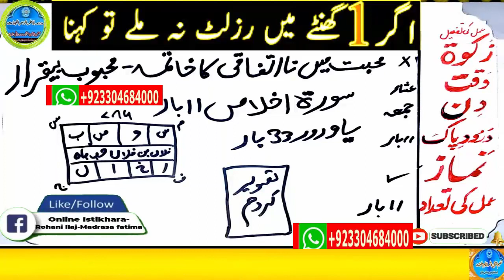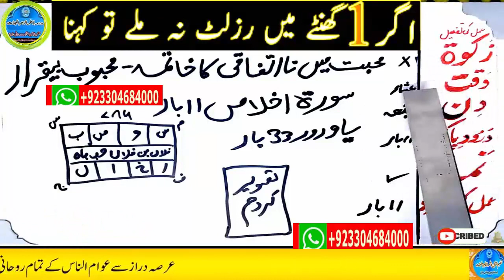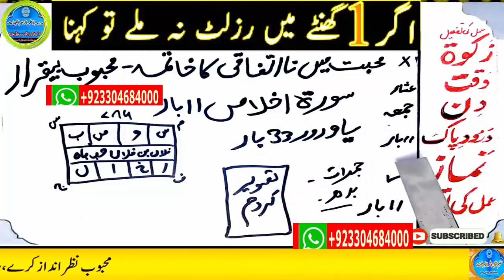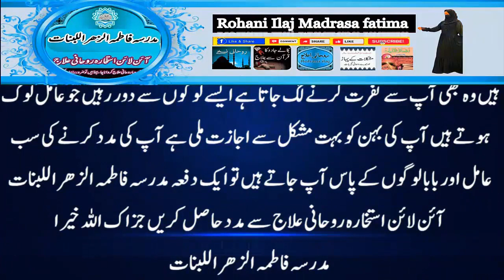mohabbat ka wazifa, wazifa for love, love marriage, mohabbat ka wazifa aag jesa, mohabbat ka taweez